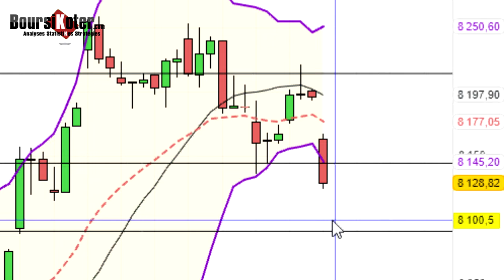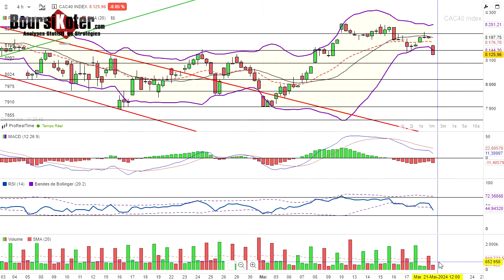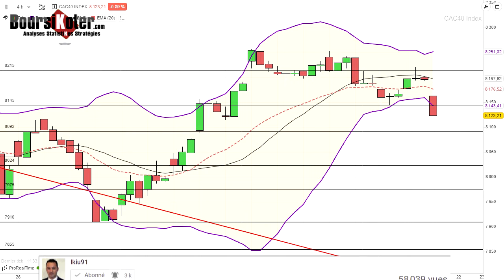CAC 40 Point Matinal du 21-05-2024 par boursikoter